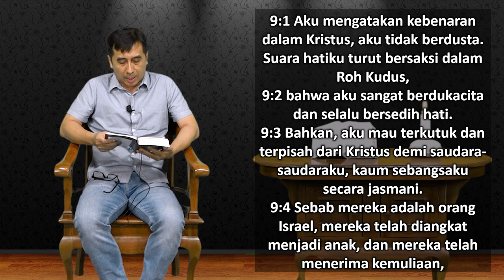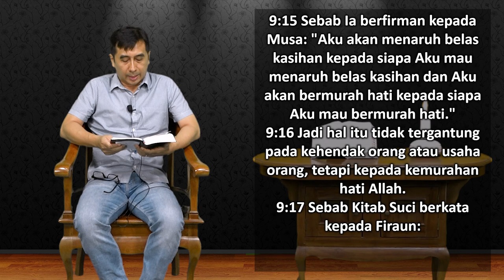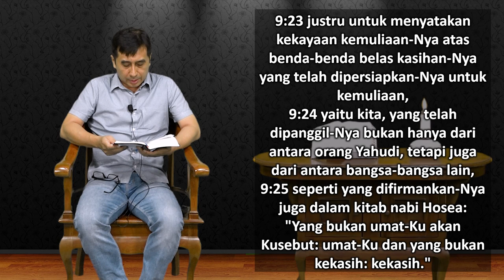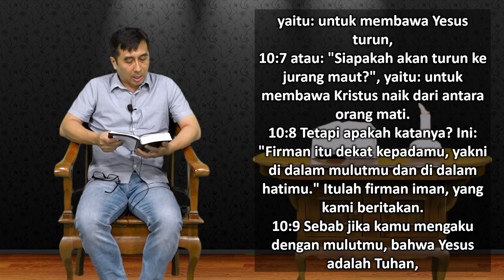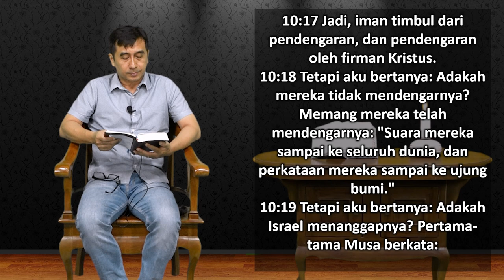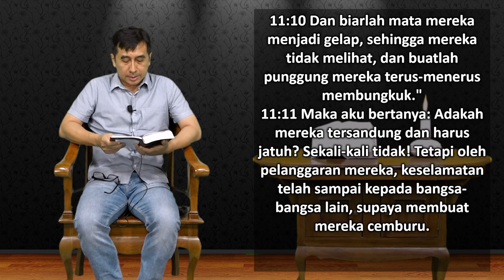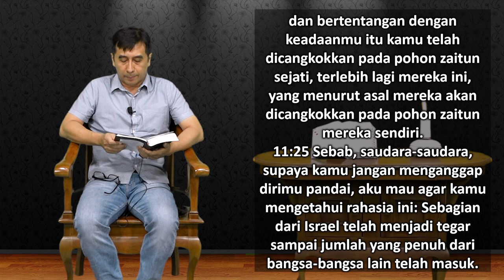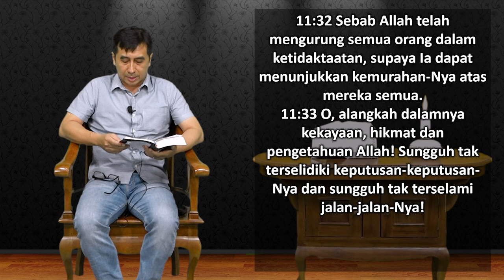Mari Membaca Alkitab | Hari ke 303 | Senin, 30 Oktober 2023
Bacaan : Roma 9:1 - 11:36
Tema : "Mengapa?"